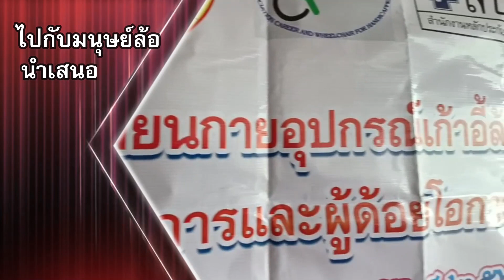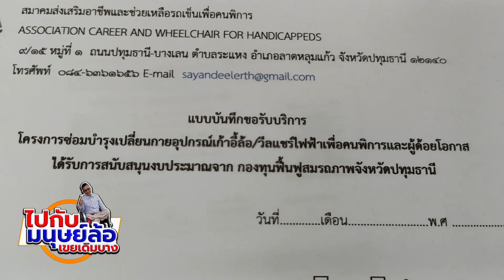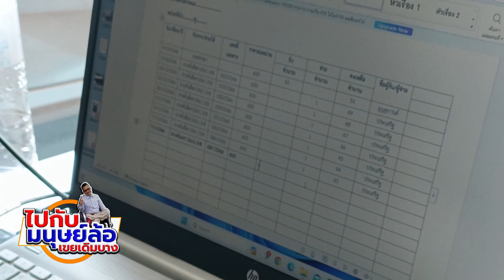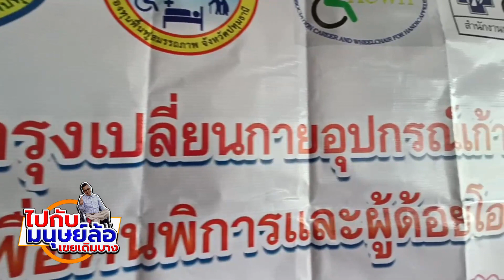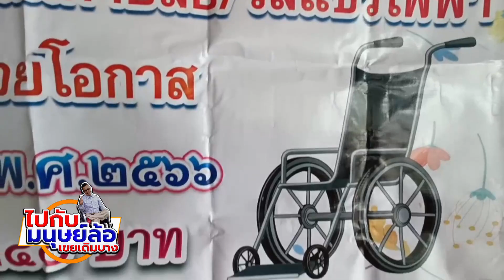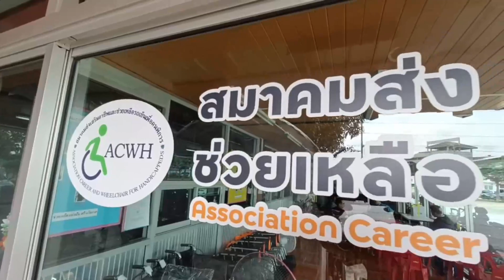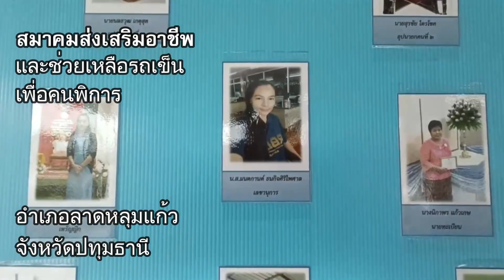ความคืบหน้าโครงการซ่อมบำรุงรถเข็นคนพิการ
โครงการซ่อมบำรุงเปลี่ยนถ่ายอุปกรณ์เก้าอี้ล้อ/วีลเเชร์ไฟฟ้าคนพิการเเละผู้ด้อยโอกาส พล.ต.ท.คำรณวิทย์ ธูปกระจ่าง นายกองค์การบริหารส่วนจังหวัดปทุมธานี ได้มอบรถเข็นเเละอุปกรณ์ช่วยเหลือผู้พิการให้เเก่หน่วยงานราชการเพื่อนำไปใช้บริการอำนวยความสะดวกผู้พิการ